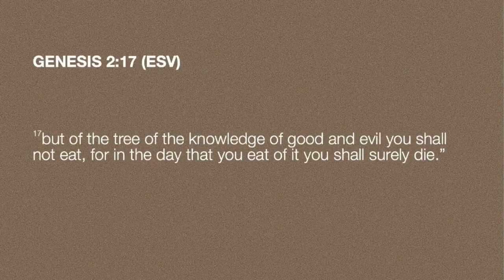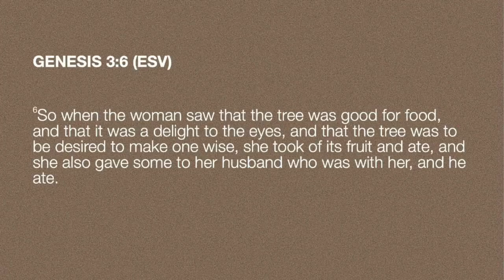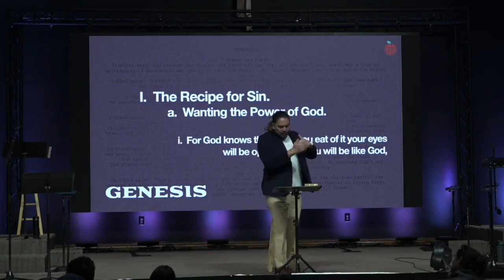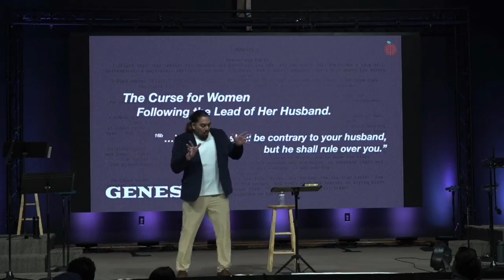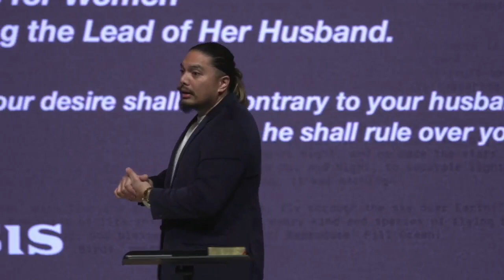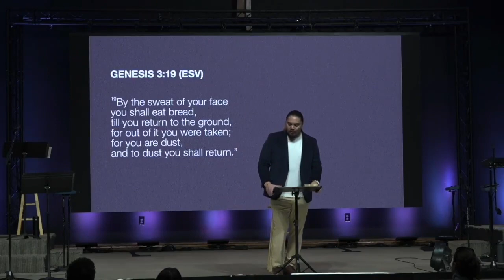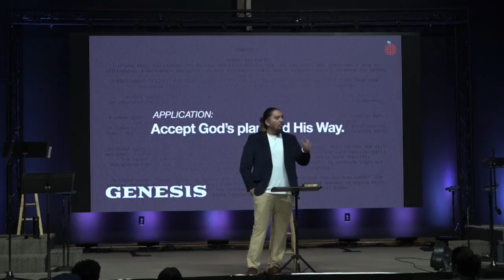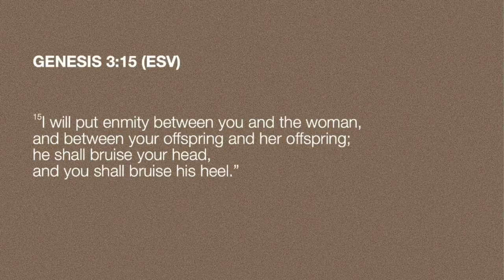Genesis - Good God? (Message Only)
January 21, 2024
Edmund Brooks